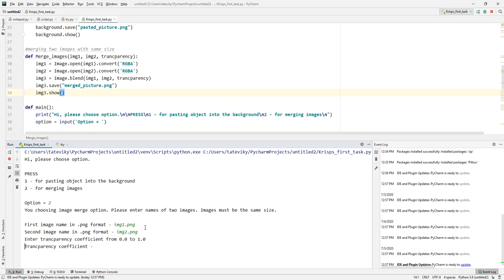How to merge images in Pyhton3 using Pillow.